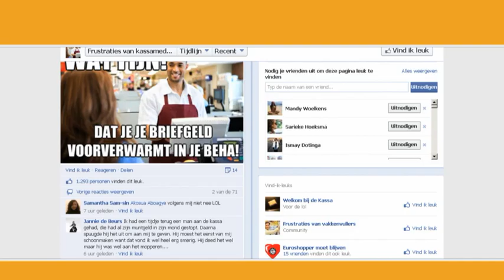De Social Club: WieVolgt gefrustreerde kassameisjes!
Kassamedewerkers zijn gefrustreerd! Ze hebben zelfs een Facebookpagina opgericht waarop ze hun frustraties delen. Jelte spreekt met de meest wanhopige kassalady van Nederland.